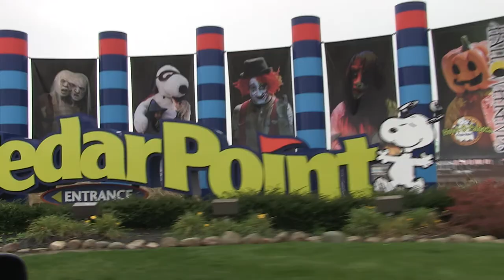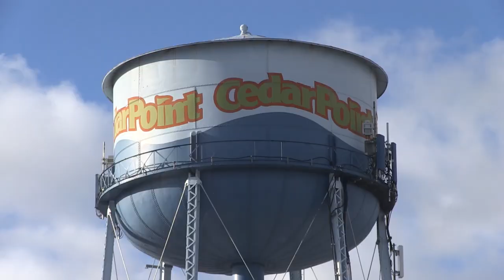First Trip to Cedar Point as the Szotts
This is actually our 6th time going to Cedar Point but the first time as Mr and Mrs Szott!